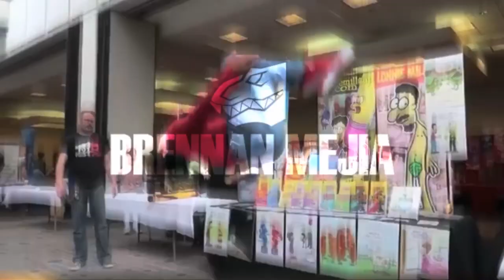Dino Charge Breakdown!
I got my Super Sentai Kyoryuger Batteries/ Dino Chargers in!!! Watch as I geek out, and that's really it lol.